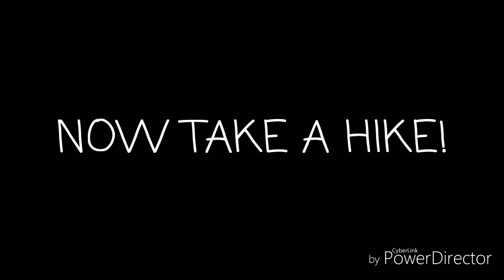KT on the AT: NH and ME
Trip to Gorham to catch up with Hawk. Shuttled Amy and John to Bangor after their summit of Katahdin.